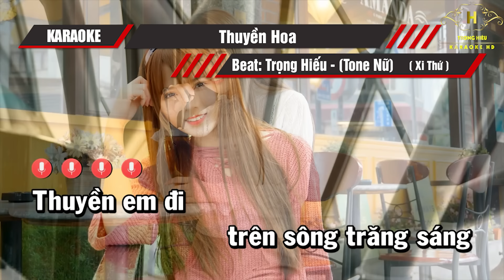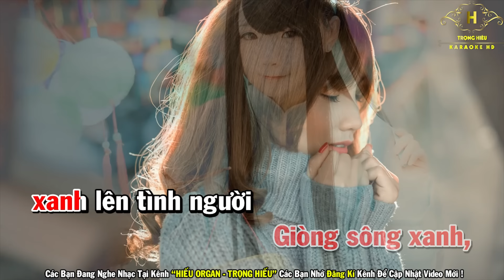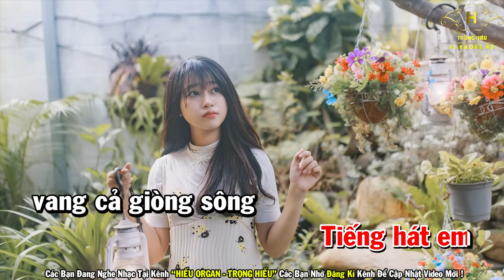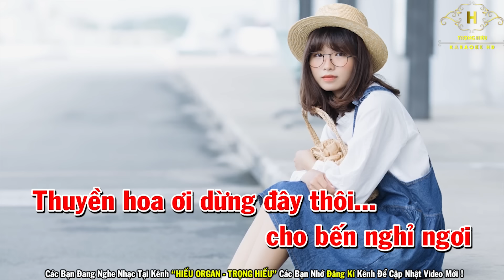Karaoke Thuyền Hoa Remix Tone Nữ Nhạc Sống | Trọng Hiếu